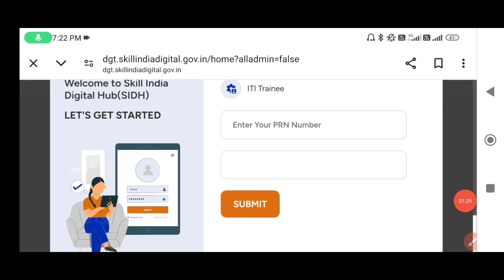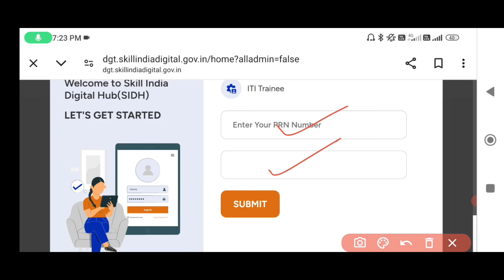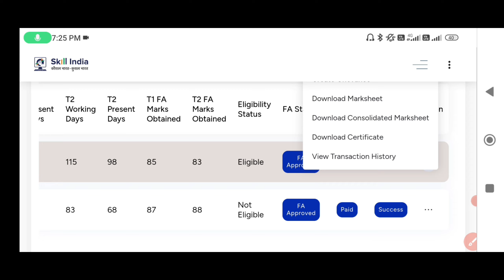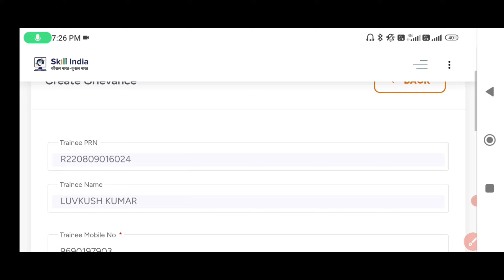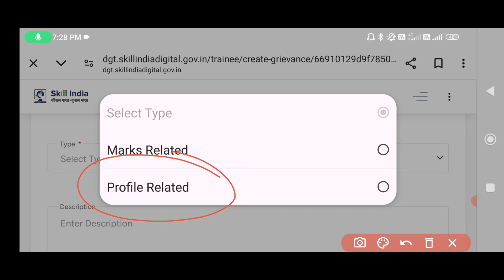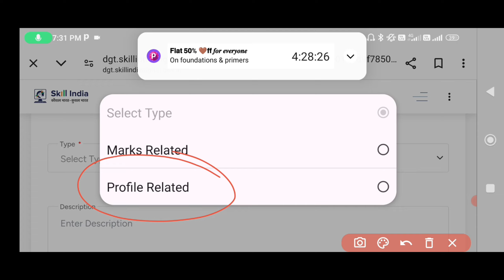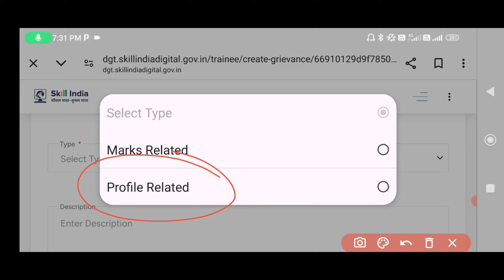ITI Grievance Link Open || ITI MisNcvt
ITI Students अपना Name, Father’s Name, Mother’s Name, Date of  Birth etc. सुधार कर सकते है